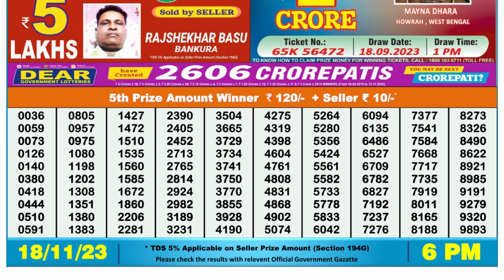Dear Lottery Sambad 6pm today 18.11.23 Nagaland State Lottery Result